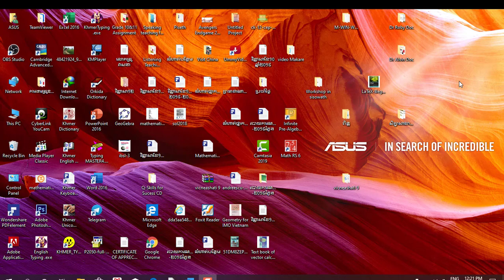លំហាត់លីមីត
This is the limits that have form infty/infty